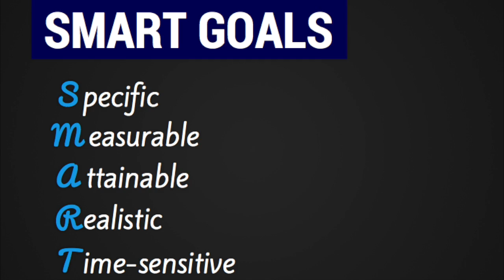How To Manage Your Time #04 | How To Set Goals | Working Mom Routine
Improving your life starts with managing time and setting goals.  Learn how to implement a smart goal into your schedule.

Join the Blue Line Lifestyle Community for First Responders on Facebook